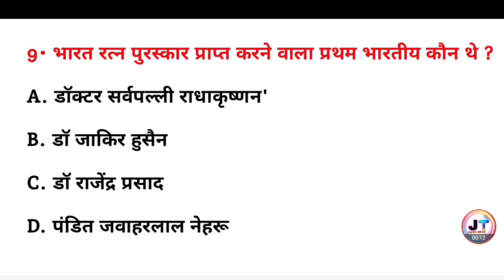भारत रत्न पुरस्कार प्राप्त करने वाला प्रथम भारतीय कौन थे? || General knowledge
भारत रत्न पुरस्कार प्राप्त करने वाला प्रथम भारतीय कौन थे? || Bharat ratn puraskar prapt karne wala Pratham Bhartiya kaun the